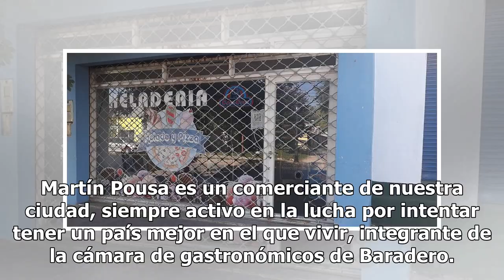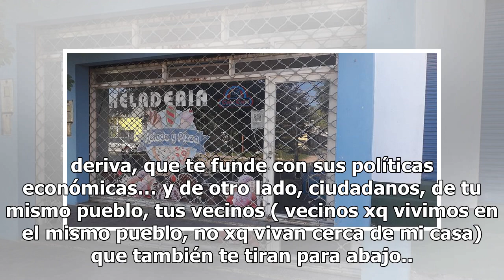“Ganas de bajar los brazos” : La impotencia de un comerciante el que le rompieron la vidriera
Martín Pousa es un comerciante de nuestra ciudad, siempre activo en la lucha por intentar tener un país mejor en el que vivir, integrante de la cámara de gastronómicos de Baradero. Hoy se encontró con la noticia de que le habían roto la vidriera de su comerció de heladería y pizzeria ubicado en San ...